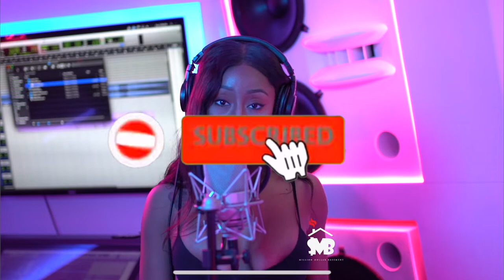PCWWNETWORK | MILLIONDOLLARCOOKUP | SHILEE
THIS WEEK SHILEE PULLS UP FOR A MILLION DOLLAR COOK UP SESSION.

FOLLOW THE MILLION DOLLAR BASEMENT